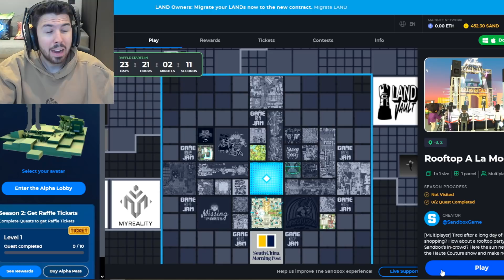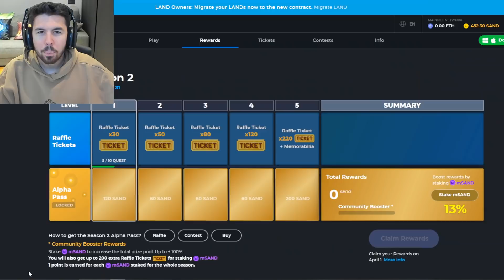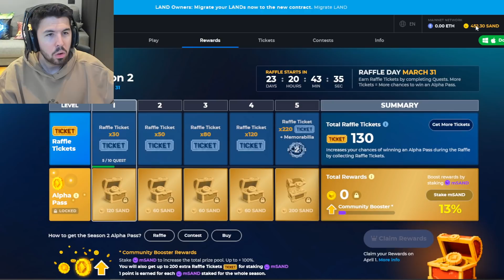Cómo conseguir ALPHA PASS 2 de SANDBOX (3000$)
🚩Sé el primero en ver los videos! Activa la 🔔